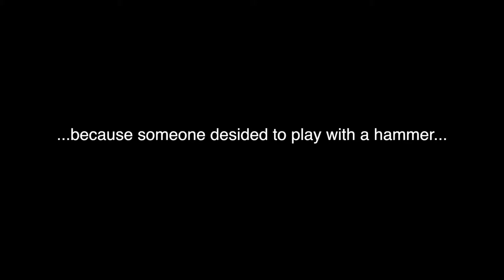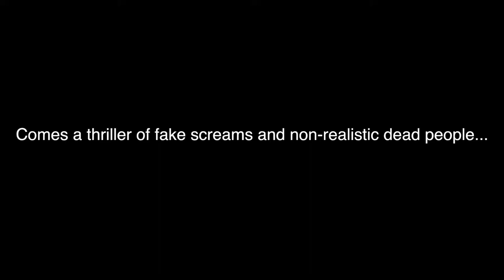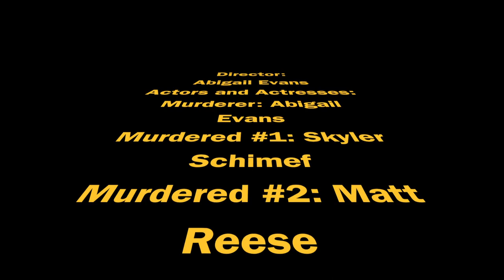Movie Trailer 05/06/2015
A competition project by Abigail Evans